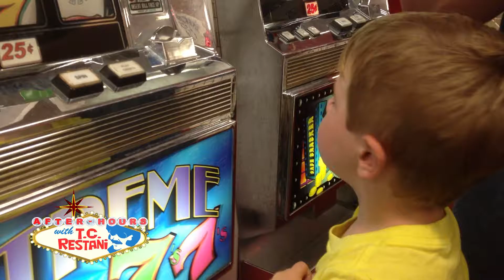Nephew Hayden plays the slots.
My 3 years old nephew plays his first Slot Machine! The kid is lucky.